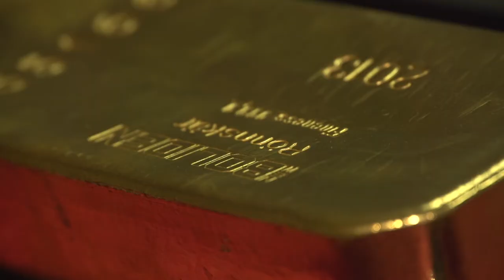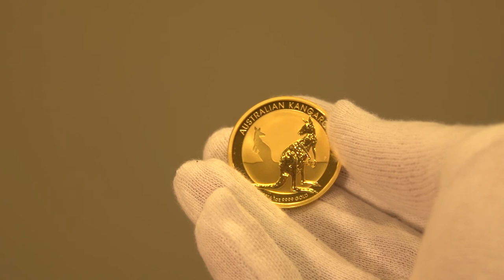Wygodniej dziedziczyć pieniądze czy złoto?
Wypowiedź: Marta Dębska, ekspert Grupy Goldenmark.

Szacuje się, że niecałe 40% wszystkich firm w Polsce stanowią przedsiębiorstwa rodzinne, które przekazywane są z pokolenia na pokolenie. Wraz z inwestycją, dla kolejnych generacji przechodzą także aktywa, pasywa oraz wszelkie inne dobra materialne, zgromadzone przez właścicieli. W jakiej formie najbardziej opłaca się dziedziczenie?

Dziedziczenie spadkowe lub darowizna to najczęściej spotykane formy przekazania firmy dla następnego pokolenia. W szczególności właściciele rodzinnych przedsiębiorstw, już dużo wcześniej planują sposób przekazania majątku przedsiębiorstwa na rzecz najbliższych.  Szacuje się, że od 60 do 90% małych i średnich przedsiębiorstw w Polsce, to firmy o charakterze rodzinnym. Mamy zatem do czynienia z sytuacją kiedy pierwszy raz pokolenie przedsiębiorców myśli o emeryturze i pierwszy raz pokolenie 30-sto, 40-sto latków ma okazję odziedziczyć spory, wypracowany przez rodziców majątek. Zatem coraz gorętszym tematem na rynkach finansowych staje się sukcesja. Taka sama sytuacja ma miejsce również na rynku złota – wyjaśnia Marta Dębska, ekspert Grupy Goldenmark.

Jedną  z najprostszych i najwygodniejszych metod przekazania rodzinie zgromadzonych przez właścicieli dóbr materialnych, jest inwestycja w złoto. Jak zaznaczają eksperci, ten szlachetny kruszec stanowi od lat jedną z najbezpieczniejszych form inwestycyjnych, która dodatkowo wpływa na dywersyfikacja portfela inwestycyjnego. Złoto jest bardzo ciekawym narzędziem, które ułatwia przekazywanie kapitału kolejnym pokoleniom. Dzieje się tak, dlatego, że jest łatwe do przechowywania, jest to koncentracja dużego majątku w małym przedmiocie. Możemy je schować, wywieźć czy oddać na przechowywanie. Na pewno łatwiej przechowywać złoto niż chociażby nieruchomość, której to do kieszeni nie schowamy – tłumaczy Marta Dębska. Złoto jest także proste do przekazania, w zasadzie bez formalności możemy je dziedziczyć, tak jak nieruchomość lub inny przedmiot – dodaje ekspertka Goldenmark.

Do innych oczywistych zalet złota na pewno zalicza się fakt, iż jest to kruszec, który znajdzie nabywcę na całym świecie. Posiadając złoto, nie trzeba ograniczać się tylko do polskiego rynku, bez przeszkód możliwe jest spieniężenie kruszcu w zasadzie w każdym dużym mieście świata. Mówi się, że złoto jest bardzo „płynne”- to fakt. Możemy je odsprzedawać właściwie sztabka po sztabce. Istnieje możliwość sprzedaży sztabki nie tylko w Polsce, ale na rynkach międzynarodowych, o ile przy zakupie wybraliśmy produkt renomowanych producentów, posiadających certyfikację LBMA, która gwarantuje rozpoznawalność na całym świecie – podsumowuje Marta Dębska, ekspert Grupy Goldenmark.